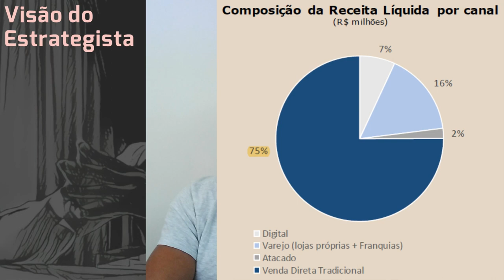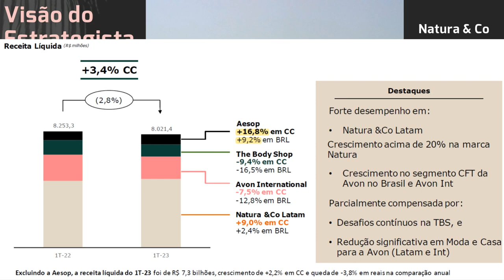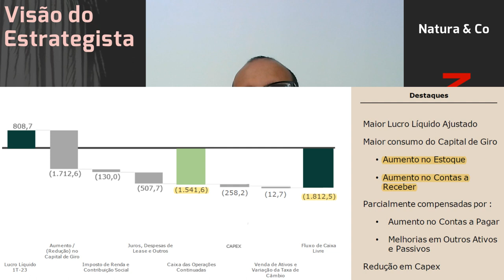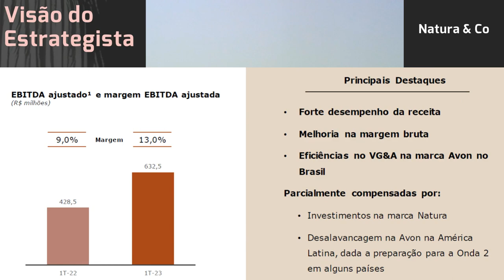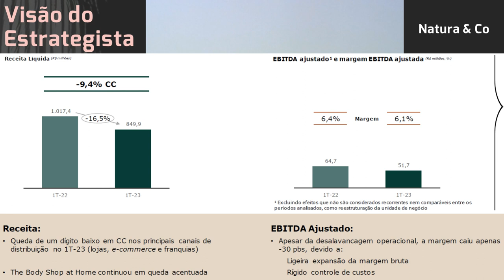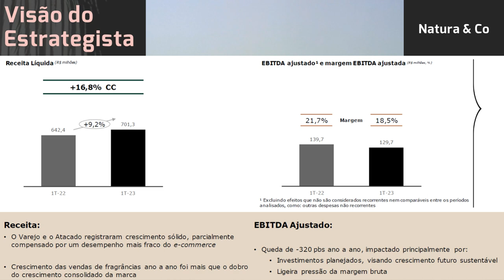10.06.2023 - Visão do Estrategista - Resultados Natura & Co 1T23 - NTCO3